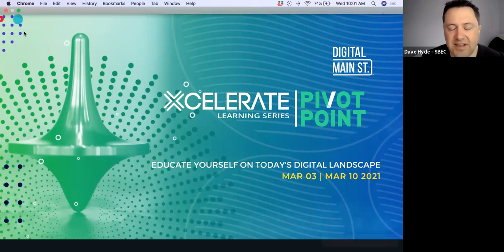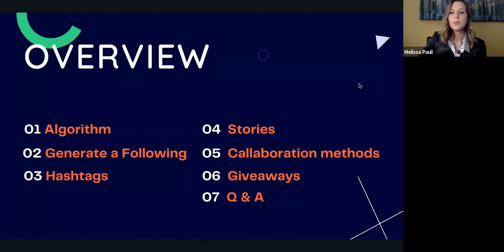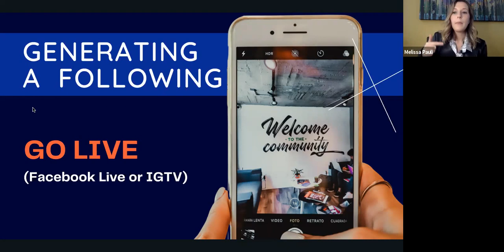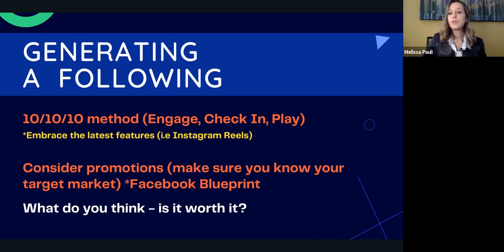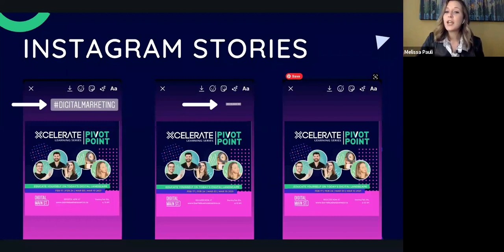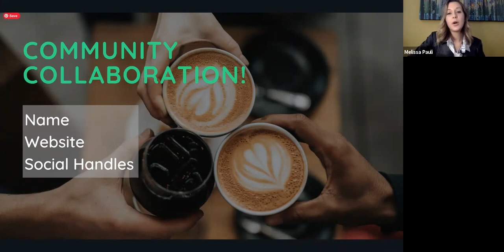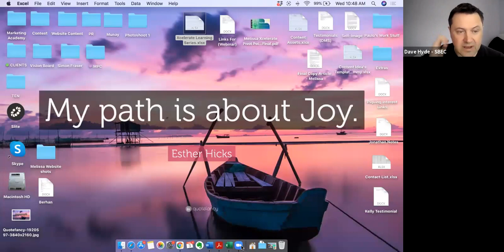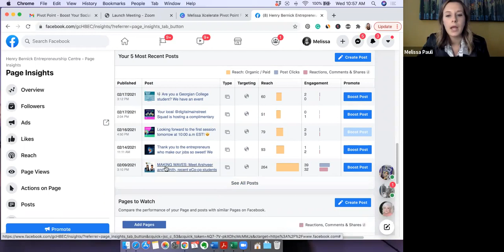Pivot Point - Boost Your Social Engagement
You may have a clear idea of what to post on social media, but are you taking time to engage with your online audience?
In this interactive presentation, Melissa will share activities to incorporate on your socials so you can boost your growth and engagement. Have your phone out & ready we will use it in this presentation!

What You’ll Learn:

 - How to search for and use relevant hashtags to your posts
 - Fun tips & tricks to optimize your stories on Instagram
 - Collaboration methods to increase social connections

Speaker: Melissa Pauli-Cardoso
Social Media Strategy, Content Development, Communications

Melissa ignited her passion for leadership, social media strategies, and communications after touring East Asia and working on social innovation projects in over 25 cities in Vietnam, Thailand, and China. After returning home to Canada, she launched her digital marketing business, guiding small businesses, start-ups and large institutions looking to advance their digital presence. She has worked within the Simcoe County entrepreneurial ecosystem for the last three years, helping clients through the Henry Bernick Entrepreneurship Centre, The City of Barrie Economic Development department, and for the last year within the Digital Main Street Program. Melissa received her education at Georgian College with a Diploma in Tourism and is an avid social media strategist. Her mission is to help business owners and entrepreneurs learn how to amplify a message to create positive change in the world.